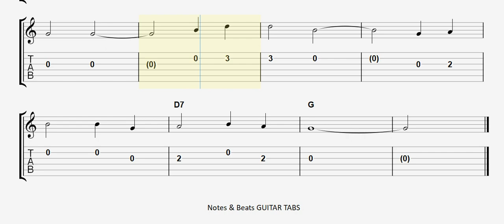Hal Leonard- Will The Circle Be Unbroken GUITAR TAB